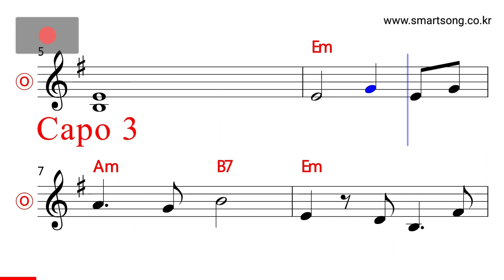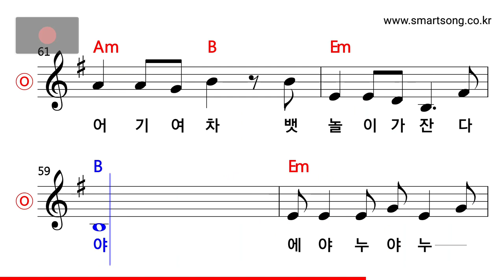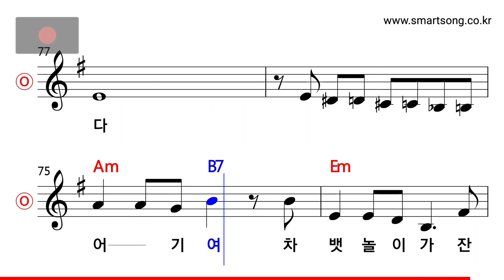경상도 민요 - 뱃 노래 MR